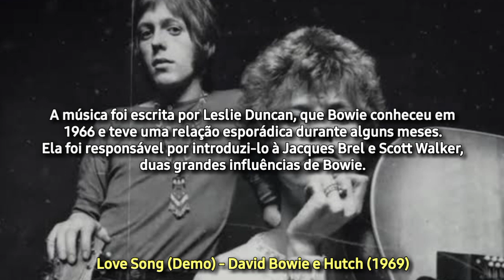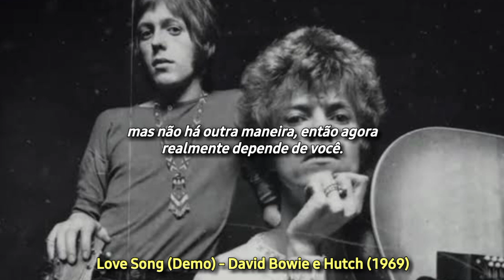Love Song (Demo) - David Bowie e Hutch (tradução)